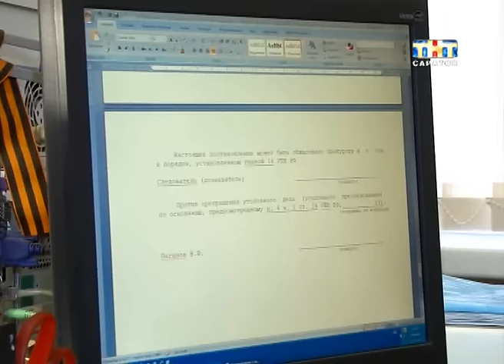Человек года 2015 - Николай Фомичев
Совсем близко! До окончания акции "Человек года" остается все меньше времени. Голосование остановится завтра. В полдень мы узнаем имя восьмого победителя проекта. В минувшие годы дипломы первой степени получали врачи и учителя, спасатели и музыканты, а вот профессиональных спортсменов среди победителей не было. Похоже, все может измениться в ЭТОМ году.